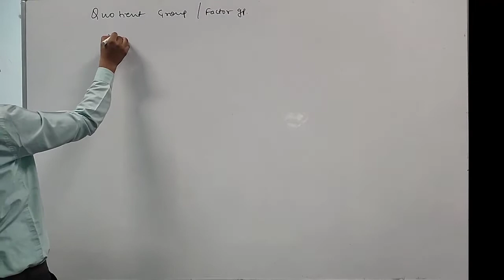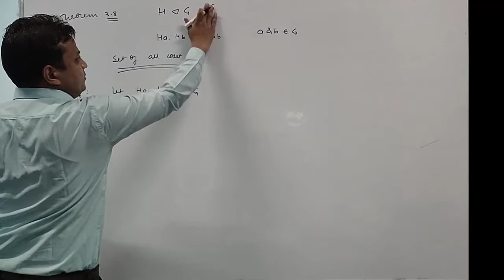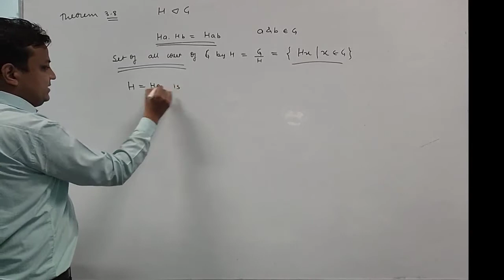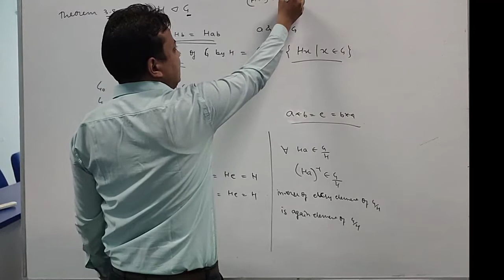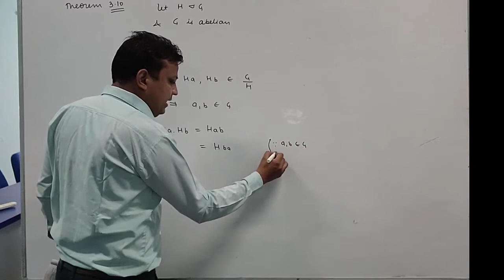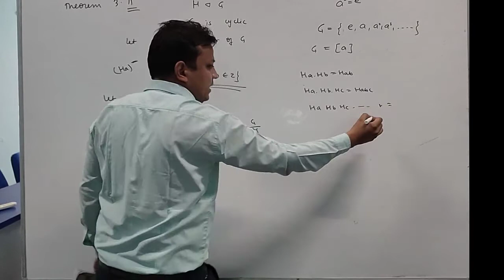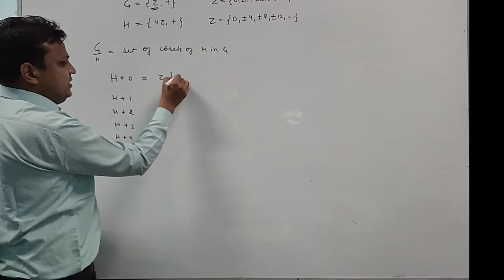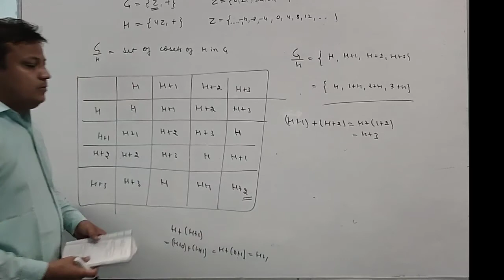B.Sc. 3rd year | Abstract Algebra | Video 11 | Quotient Group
Quotient group, related theorems and questions